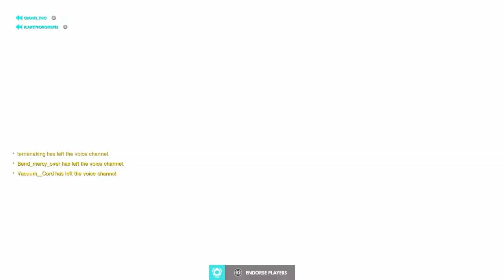Teammate Throws My Match, then Lies About it (Overwatch)